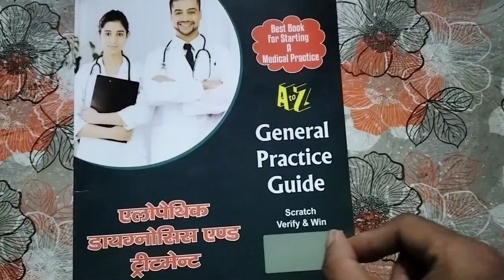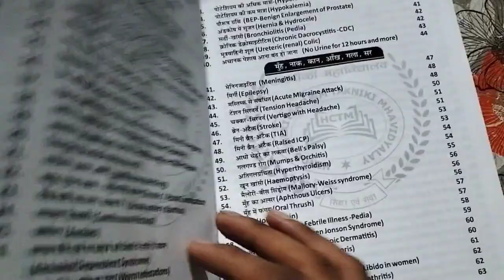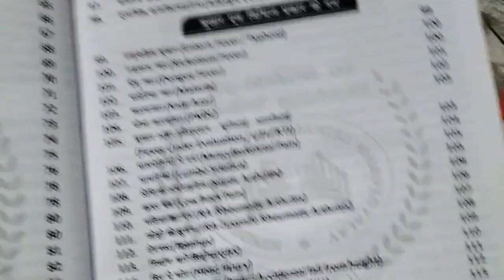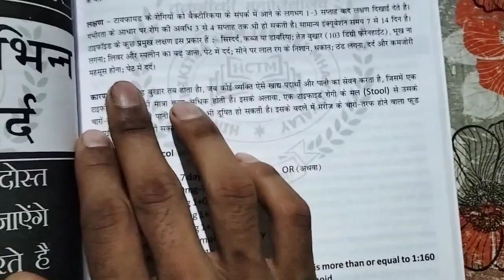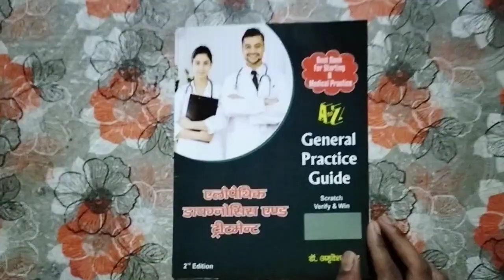मेडिकल प्रैक्टिस करने के लिए बेस्ट बुक l Medicine Information 💊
मेडिकल प्रैक्टिस करने के लिए बेस्ट बुक l Medicine Information 💊 @r2mpharmacy

यह वीडियो सिर्फ आपको इंफॉर्मेशन के लिए बनाया है इसमें कोई हम प्रमोशन नहीं कर रहे किसी बुक का आप अपने हिसाब से लिजिए ये एक जनरल प्रैक्टिस गाइड है इस बारे में बताएं हैं कि यह भी एक बुक है जो ठीक है